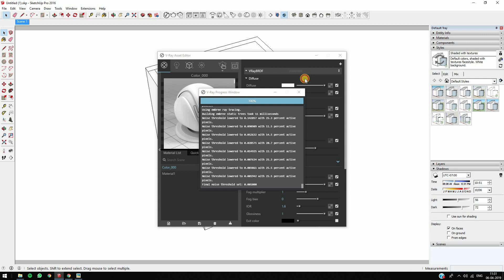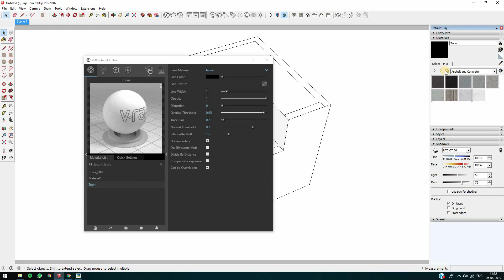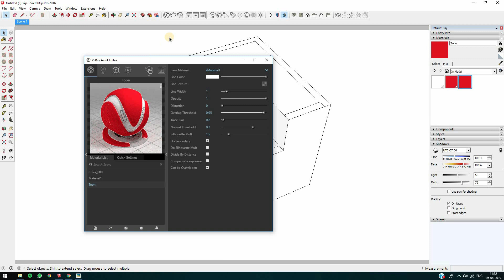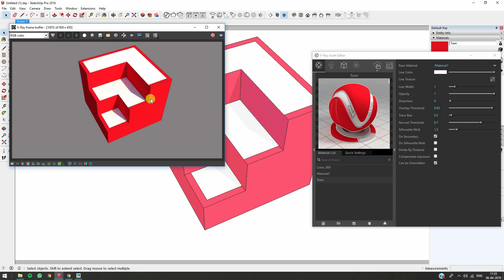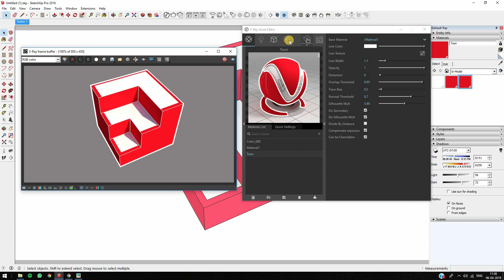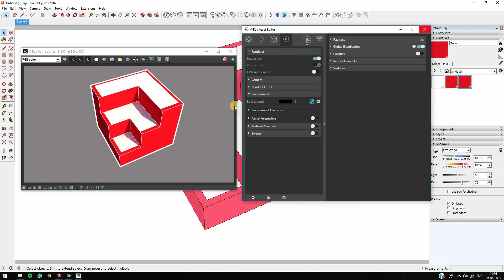TOON RENDER Tutorial VRAY for SKETCHUP Introduction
Quick and Easy Vray toon render tutorial for design presentations and competitions.

Software used- Trimble Sketchup,  Vray for Sketchup by Chaos Group